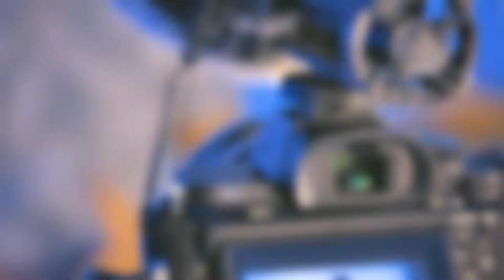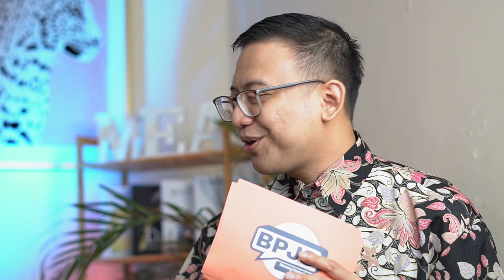Berhasil Adaptasi Bisnis Dimasa Pandemi, Bisnis Baju Tidur dan Bisnis Piyama Raih Omset Milyaran!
Disaat bisnis lain di masa pandemi loyo... eh kok toko yg satu ini malah meroket banget🚀😒

Nahh... Ci Agnes Theodora, Owner Coco.sleepwear brand yang fokus bisnis baju tidur dan piyama justru punya cerita beda! Masa pandemi omsetnya bisa milyaran?🤯

Kebayang ga sih kalo ci agnes jadi tetangga kita? Auto semangat jualan biar bisa nyusul kesuksesannya.

Ternyata kunci bisnis sukses ala Ci Agnes adalah kasih ✨pelayanan terbaik buat customer✨
Kenyamanan customer jadi No.1, selalu dengerin masukan dari customer, karena bisnis itu "tumbuh bersama customer". Itu juga alasan yang berhasil nerbangin Coco.sleepwear sampai ke negara tetangga dan berhasil adaptasi bisnis dimasa pandemi✈️

Setelah omset naik turun kaya rollercoaster, perjuangan Ci Agnes akan terus membuahkan hasil seiring bertambahnya pelanggan Coco.sleepwear.

Kamu udah yakin bisnisnya punya pelayanan No.1 buat customer? Berhasil Adaptasi Bisnis Dimasa pandemi? Kalo belum yakin, yuk waktunya dengerin BPJS bareng Ci Agnes.

Scale Up bisnis kamu dengan kerjasama bareng MEA